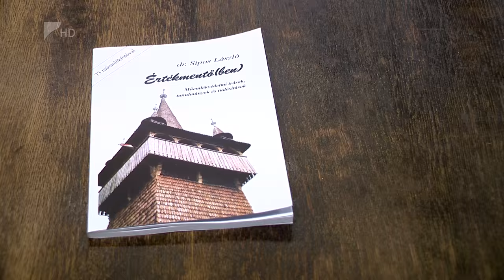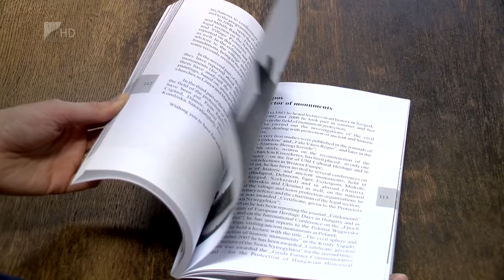Értékmentő(ben)/ - Kölcsey Tv